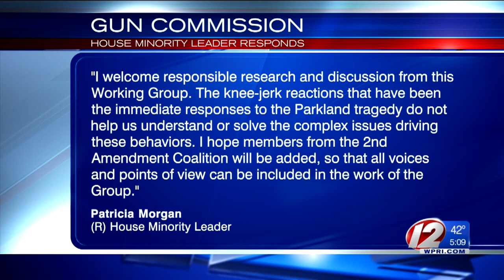Governor Raimondo names gun safety task force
Gov. Gina Raimondo on Thursday appointed Narragansett Town Administrator James Manni and Dr. Megan Ranney. Manni spent 25 years with the state police and is a National Rifle Association member. Ranney also is a professor at Brown University.